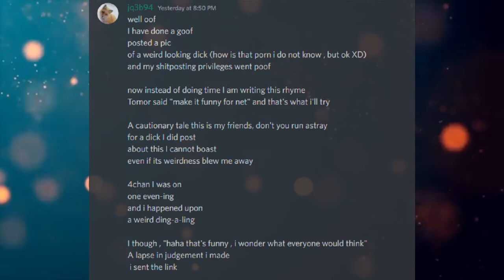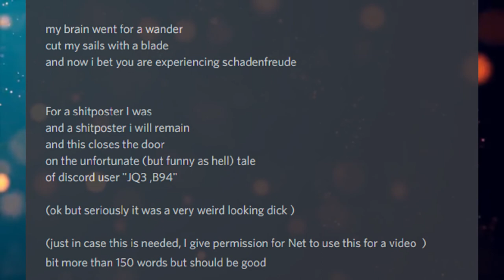Discord Delinquents: Poem Of A Dick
On our community discord we have a set of rules in place. If you break them, you are banned from the channel until you complete an essay at the required length. And I narrate it!

Current Patreons:
Jim Flint
koollman
Dank Matter
Joshua Stone
Shadow Sword001
Turnip Hunter
Lorry Yrrol
John Meek
Thomas Panis
Chandler Riley
some wierd guy
iamblt
Joey
Jordan Simmons
Spencer Smith
Burnt Toast
ShadaePrajschet
Viridity one
Wln424
Daniel Malik
CLOROX D VIKING
Michael
Richard Green
Logan Kuhlman
Arin Storm
Andrew
the sober viking
ReyTey
Brice Abbott
Juliano De Luca
Riokan
Jonathan Torrez
Dragonking
Oofmaigoof
julekule
DebautcheryDecanter
Merlin Morgan
Roy Nicolaysen
Peter
Barrage balloon
king vice
eyes downfield
trey spencer
Pascal Kessler
Tyler Bremer
Dalmenuis
Danial Zujkowski
OTTO DBS Gaming
nick davie
Jeran Davenport
Corbin Mcneill
DragenDragoon
Tyler John Williams
Danger N00dle
matthew baker
Nathan west
NightVision
ryan landry
Craig Anthony
Scythe967
Imp erishable
PATRICK JAN JOSUA DAVIDSEN
Mitchell Taylor
Caleb Sawyer
Nick Devor
Michael Morse
Sturlaugur Arnar Kristinsson
Roland Rose
Devara Saira
Sami Piirainen
fara basaldua
(No name)
Nathaniel Krauss
Mark
JordKriger
Ricky Burnett
Chris Hogg
Alexander Romero
Ice Bear
Yahsho Jinn
john
chaosdays
Drakos
Xaphos
OyBoy413
James Gregory
Thirteenth Angel
Tech Priest Toaster
Logan Jacobsen
Rusty Shackleford
Carl
Joshua brown
Adrian Iwański
daniel mayo
Peter Crane
Interior Crocodile Alligator
Poul Jørgensen
Quakes
None ya
Willem
C Slimm
Tradainian
Enterprise
Barak Reeves
Shaun Jacobs
Ivan Castillo-Davidson
but span
Kimball Boyd
Darian Viveiros
Mr.Monical
daniel john gerhart
Javier E
Andrid9
chzoe warford
UncaringCash0237
Chris McKee
Snk_Gorro
Mīonikoi
Andrew Rapala
Vanopolis
Richard Smith
Sapient_table
Possibly Here For Plot
chaoticPopo
Davin Smith
Maria Johansson
juan ruvalcaba